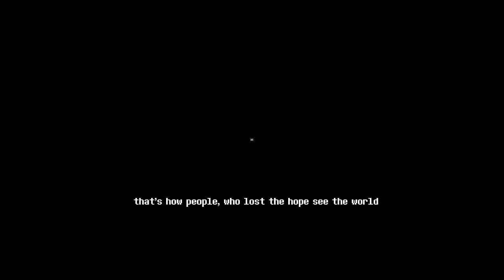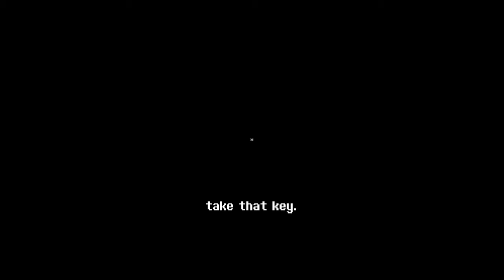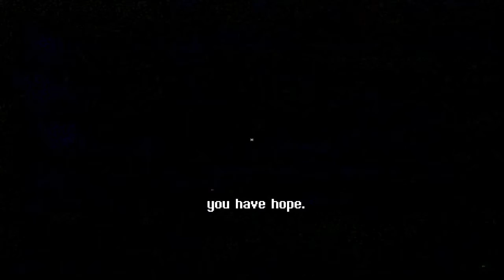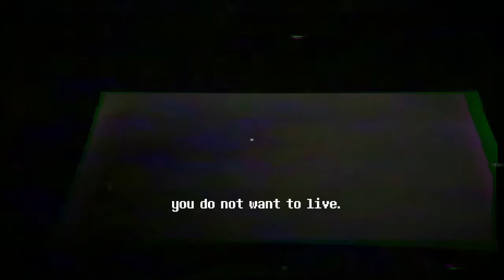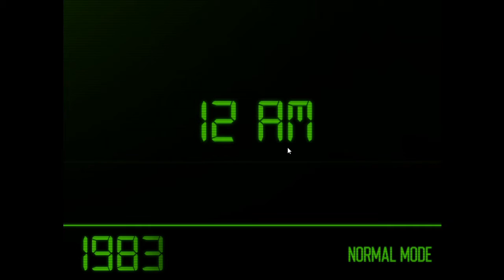still original (3RG)